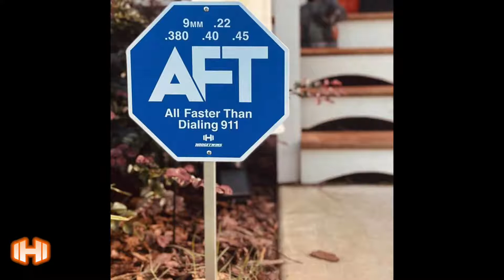Iraq Veteran Shares Why Training Afghan Army Went Wrong